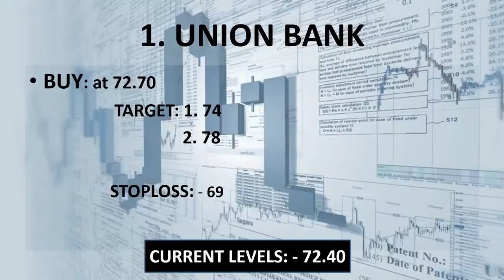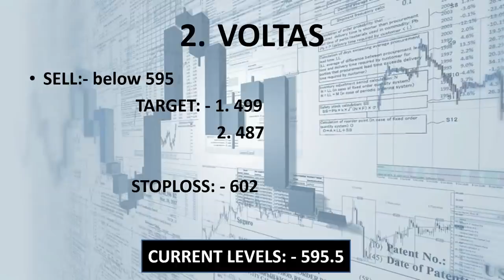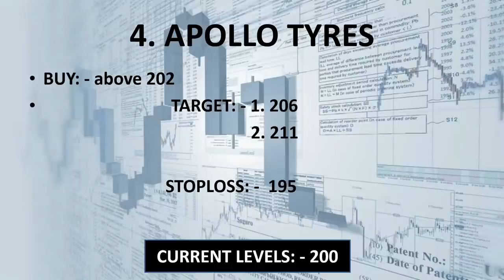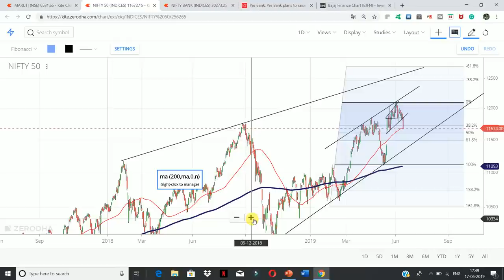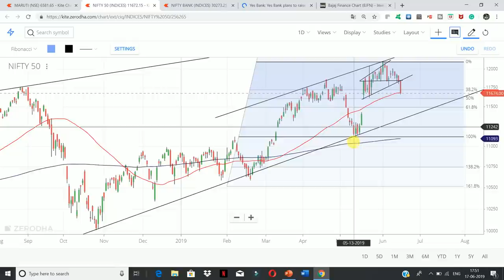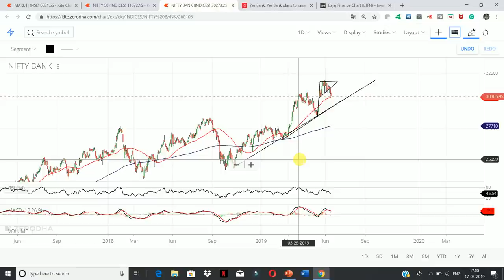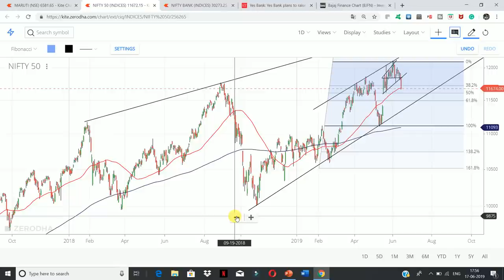बाजार में खरीद या गिरावट इस स्तर से तय होगी || 18th JUNE 2019 || यह 5 SHARES ख़रीदो || NIFTY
1.IOC

2.  VOLTAS

3. BERGER PAINTS

4. APOLLO TYRES

5. UNION BANK

                     intradayguide

YOUTUBE.COM/C/INTRADAYGUIDE